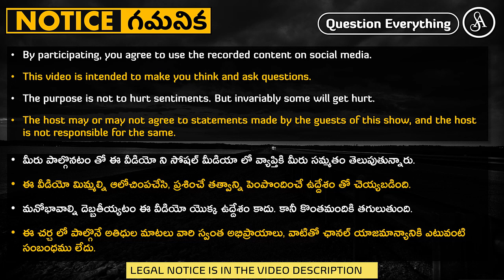సన్నాసుల మీద లక్షలు తగలెయ్యటం కంటే ఉన్నతమైన పని